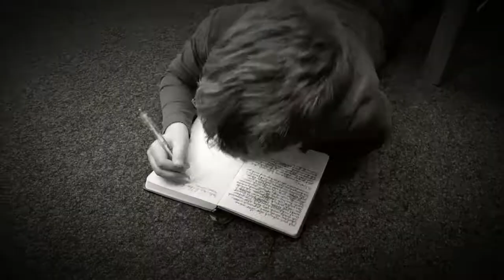Das Vermächtnis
Paula kommt aus ihrem Urlaub in Rumänien zurück. Beim Auspacken ihres Koffers findet sie ein Tagebuch. Wie ist das wohl hineingekommen? Beim Studieren des Tagebuchs stellt sie fest, dass der Junge kurz vorher ebenfalls in Rumänien war. Dabei plagen sie ständig Alpträume. Waren diese wohl Wirklichkeit? Die erschreckende Wahrheit wird Paula bald bewusst …